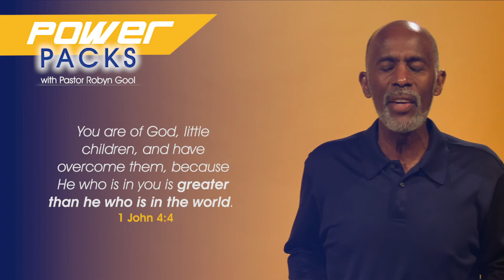Power Packs with Pastor Gool | EPISODE 272